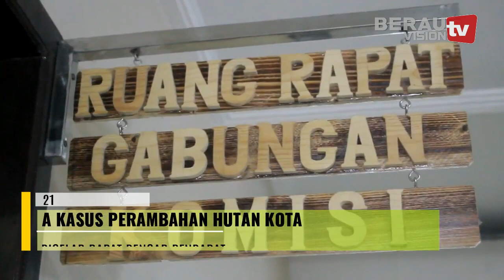DPRD BERAU BAWA KASUS PERAMBAHAN HUTAN KOTA KE RANAH HUKUM - BERAU VISIONTV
BERTEMPAT DI RUANG RAPAT GABUNGAN DPRD BERAU SENIN PAGI MENGGELAR RAPAT DENGAR PENDAPAT TERKAIT PERAMBAHAN HUTAN KOTA DI KECAMATAN TELUK BAYUR KABUPATEN BERAU ATAU SERING DISEBUT DENGAN HUTAN TANGAP.

AGENDA TERSEBUT DIHADIRI OLEH KOMISI II DPRD BERAU SERTA PARA INSTANSI TERKAIT SEPERTI DINAS LINGKUNGAN HIDUP DAN PERTAHANAN.

SEPERTI YANG DIKETAHUI SEJAK TIGA BULAN LALU HUTAN TERSEBUT SUDAH DIRAMBAH SEKITAR 20 HEKTAR LEBIH OLEH PT. BJU DALAM MELAKUKAN AKTIVITAS PERTAMBANGAN.